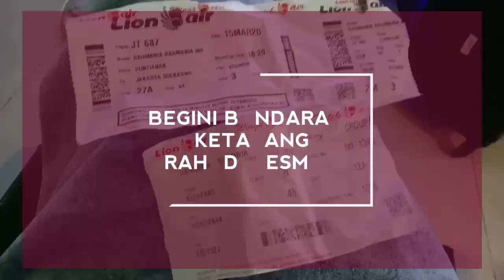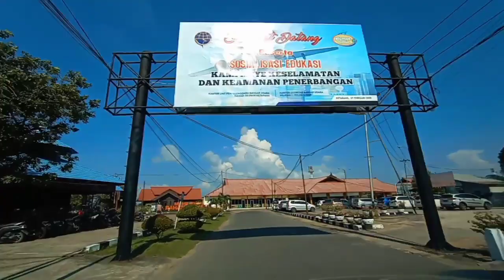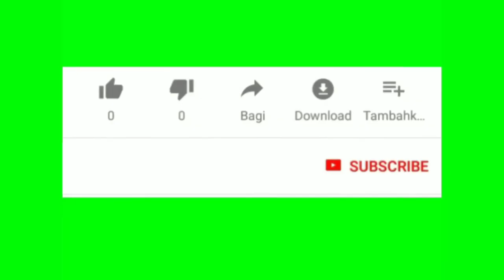BEGINI BANDARA KETAPANG - RAHADI OESMAN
Terima kasih yg uda mampir & selalu stay
Di chanel aku

Agar temen-temen dapat info terbaru & keseruan terbaru dari aku setiap minggu nya

 Dan comment jika temen temen ada ide untuk chanel aku

 Semoga bermanfaat

Terima kasih